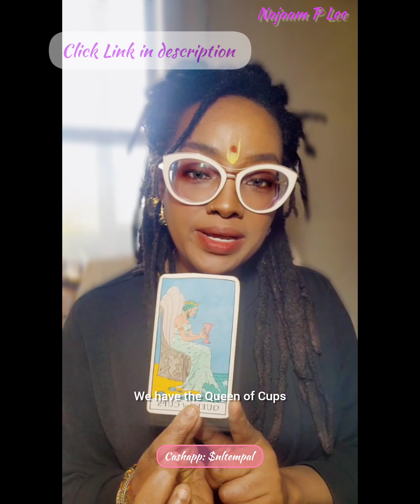2 Lovers 💕 1 Decision! 04-22-24 the Intuitive Minute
🌌 Unlock the Celestial Insights Monthly Subscriptions! Dive into a world of wisdom and enlightenment

🌟 Learn the art of transforming your shadow into a Golden Goddess!

👑 Be a part of the Becoming GG journey! Sign up for our Email List and catch the pre-launch excitement:

📚 Enjoy our Top Seller book, "K.A.L.I: KILL Anxiety Live Immensely.: The Secrets to Removing the Illusions
We Believe When We're Anxious!" Grab your copy now:

🔥 Seeking personal advice or coaching? Open the doors to success with a Free Consultation! (Note: For new clients only)

🌈 Embrace positivity with positiveselftalk, howtoupliftyourself, and join the vlog life with najaamlee. Explore the KALI Warrior Video Series, delve into relationships, marriage, and inner self-care.

✨ Elevate your mindfulness, meditation, and grounding practices with NajMahal – your guide to a blessed and successful life!